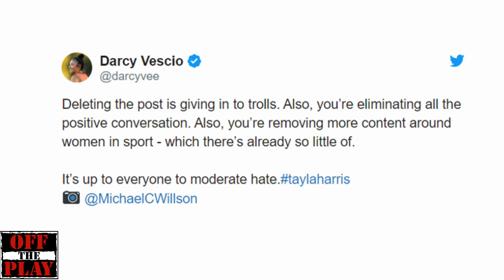Off The Play #02 | Tayla Harris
Tayla Harris is an Australian footballer and boxer. She has been selected in two All-Australian AFLW teams and is a pioneer for women in Australian football.